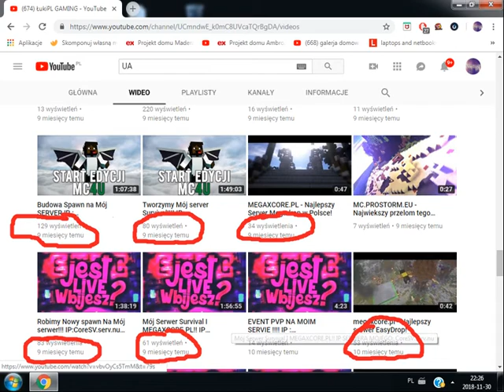KOŃCZE Z YOUTUBE! :( *CZYTAJ OPIS*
JEŚLI CHCESZ DALEJ MNIE NA KANALE  ZOSTAW SUBA I LIKE NA POCIESZENIE!
DZIĘKUJE WAM ZA WSZYSTKO! KOCHAM WAS WIDZOWIE !